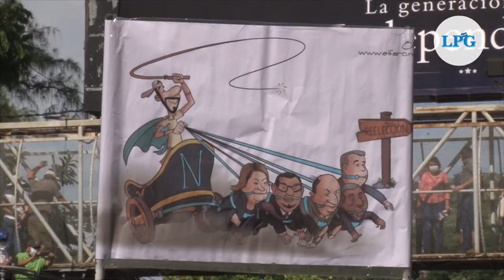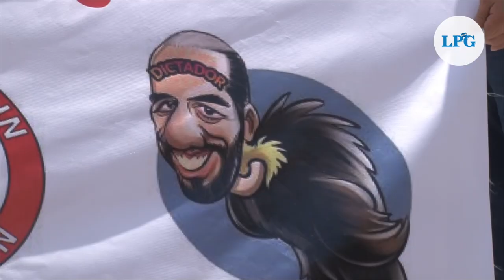Multitudinaria marcha contra Bukele es acuerpada por sectores diversos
personas de diferentes sectores de la sociedad decidieron unirse a las manifestaciones y mostrar su descontento en contra de la Ley Bitcóin, la reelección presidencial, las reformas a la carrera judicial, entre otras medidas implementadas por Bukele.

¡Visítenos!